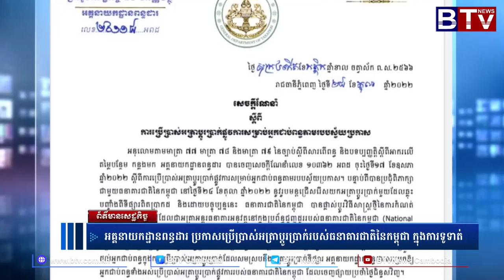អគ្គនាយកដ្ឋានពន្ធដារ ប្រកាសប្រើប្រាស់អត្រាប្តូរប្រាក់របស់ធនាគារជាតិនៃកម្ពុជា ក្នុងការទូទាត់